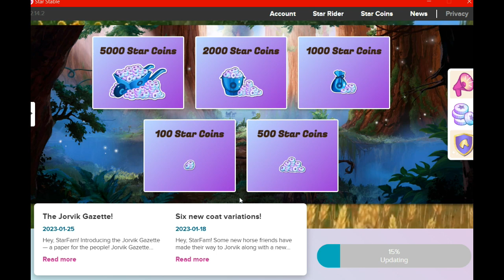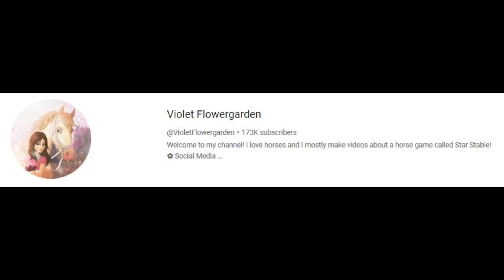Wednesday Update, Quests, Sad News, Etc 🐴 Let's Play SSO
Today I talked about the Wednesday Update while I played Star Stable Online!